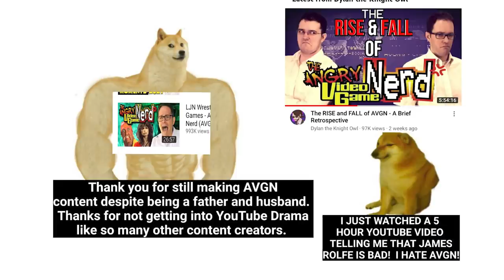Interview with Dylan the Knight Owl, Creator of "Rise and Fall of AVGN"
Red Cow Arcade is delighted to interview Dylan the Knight Owl, the creator of  "The Rise and Fall of AVGN," a fascinating 6 hour biographical look at the famous YouTuber.